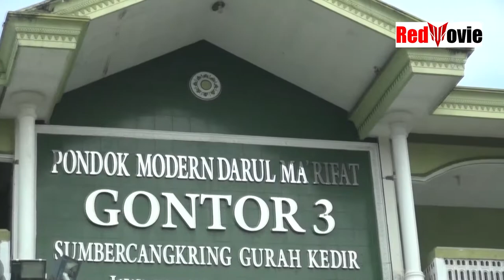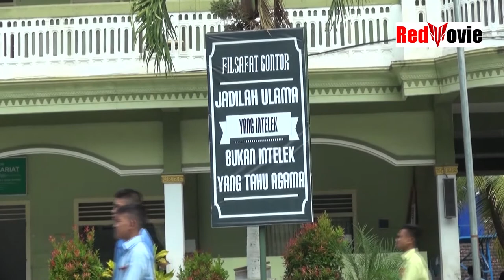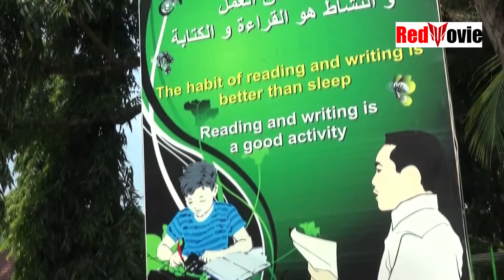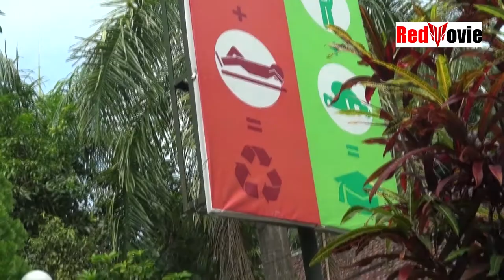Nasyid Gontor-Bismillah Allahuakbar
perlu rasanya kita bersyukur dengan seluruh nikmat yang Allah berikan pada kita, salah satu cara bersyukur adalah dengan memulai segala aktifitas kita dengan membaca Albasmalah